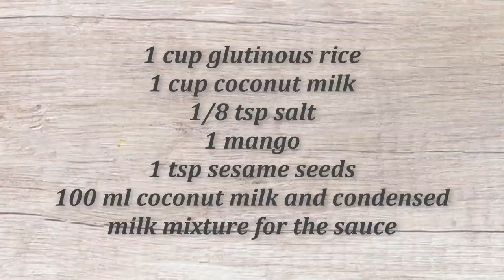MANGO ROLL RECIPE || Quick and easy || Budget-friendly dessert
How to make mango roll , easy mango dessert ,
Mango Roll Ingredients

1 cup glutinous rice
1 cup coconut milk
1/8 tsp salt
1 mango
1 tsp sesame seeds
100 ml coconut milk and condensed milk mixture for the sauce

Mango roll procedure :

Wash and rinse the glutinous rice.
Put coconut milk and salt.
Mix using spatula to incorporate.
Cook in the rice cooker for about  25-30 minutes.
When the glutinous rice is cooked,  remove it from heat and transfer to a plate to cool down.
Cut and slice mango into strips. Set aside.
Place the bamboo mat on the chopping board. Top with cling wrap, put the glutinous rice then spread evenly. Cut the edges to make it square shape.
Put the mango strips then roll.
Cut the mango roll into bite size pieces.
Sprinkle with sesame seeds and coconut-condensed milk mixture for better taste.